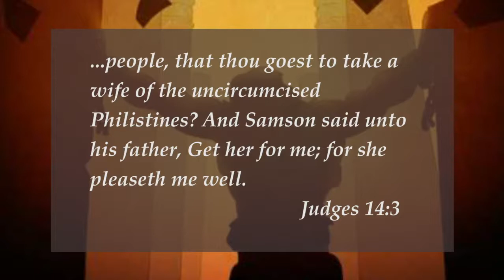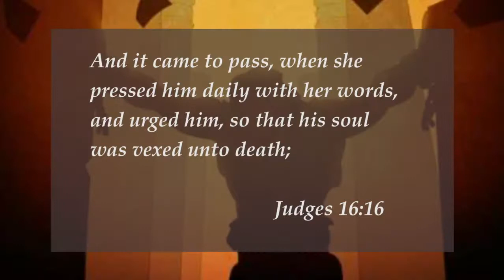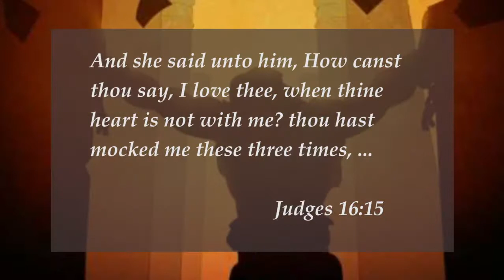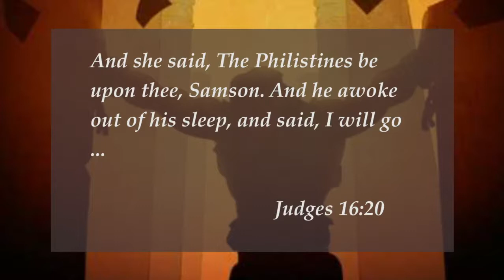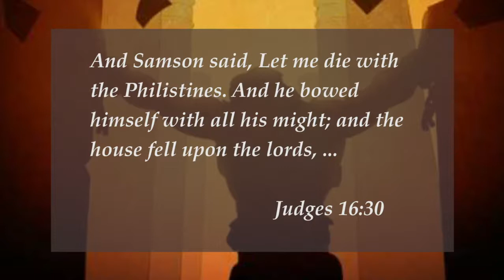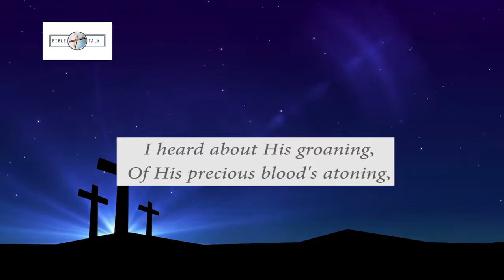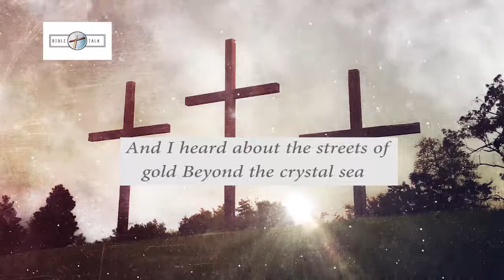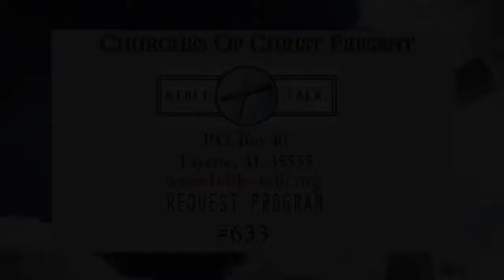bt633 - Samson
One of the strongest men in the Bible, is the man Samson. Samson blessed by God, possessed great physical strength! But as strong as Samson was physically, he lacked strength in a greater, more important area. Let's learn about Samson: A man who lacked strength.